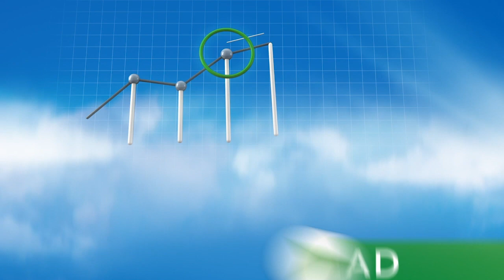What is the Fidelity Multi-Asset Innovation Fund?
Here’s a look into our ALL-NEW Fidelity Multi-Asset Innovation Fund.

Fidelity Canada provides Canadian investors a full range of domestic, international and income oriented mutual funds, as well as asset allocation and managed solutions and the high net worth program, the Fidelity Private Investment Program. Fidelity Funds are available through a number of advice-based distribution channels including financial planners, investment dealers, banks, and insurance companies.

Read a fund’s prospectus and consult your financial advisor before investing. Mutual funds are not guaranteed; their values change frequently and past performance may not be repeated. Investors will pay management fees and expenses, may pay commissions or trailing commissions, and may experience a gain or loss.

Views expressed regarding a particular company, security, industry or market sector are the views only of that individual as of the time expressed and do not necessarily represent the views of Fidelity or any other person in the Fidelity organization. Such views are subject to change at any time based upon markets and other conditions and Fidelity disclaims any responsibility to update such views. These views may not be relied on as investment advice and, because investment decisions for a Fidelity fund are based on numerous factors, may not be relied on as an indication of trading intent on behalf of any Fidelity fund.

Certain statements in this commentary may contain forward-looking statements ("FLS") that are predictive in nature and may include words such as "expects", "anticipates", "intends", "plans", "believes", "estimates" and similar forward-looking expressions or negative versions thereof. FLS are based on current expectations and projections about future general economic, political and relevant market factors, such as interest and foreign exchange rates, equity and capital markets, and the general business environment, in each case assuming no changes to applicable tax or other laws or government regulation. Expectations and projections about future events are inherently subject to, among other things, risks and uncertainties, some of which may be unforeseeable and, accordingly, may prove to be incorrect at a future date. FLS are not guarantees of future performance, and actual events could differ materially from those expressed or implied in any FLS. A number of important factors can contribute to these digressions, including, but not limited to, general economic, political and market factors in North America and internationally, interest and foreign exchange rates, global equity and capital markets, business competition and catastrophic events. You should avoid placing any undue reliance on FLS. Further, there is no specific intention of updating any FLS whether as a result of new information, future events or otherwise.